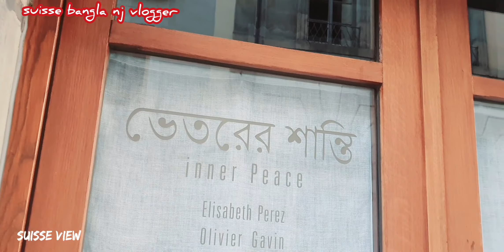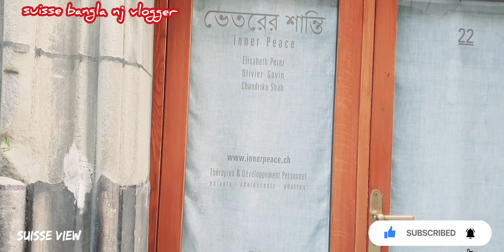সুইজারল্যান্ডের পুরাতন শহর রূপকথার মতো সুন্দর#Geneva old city#Bangla vlog⛪🏤🏛🇨🇭🇧🇩